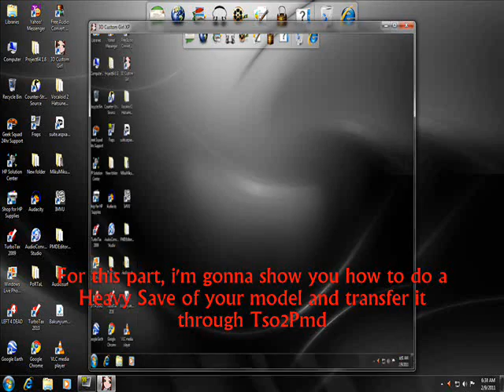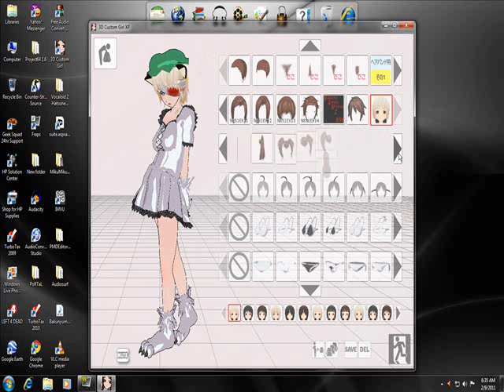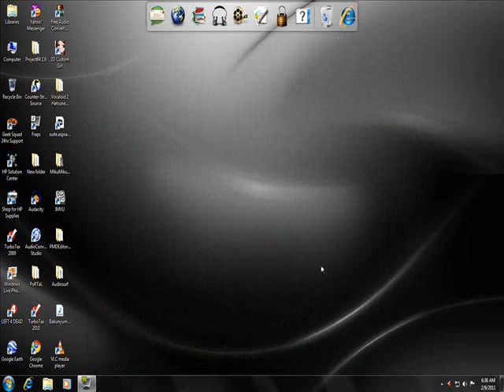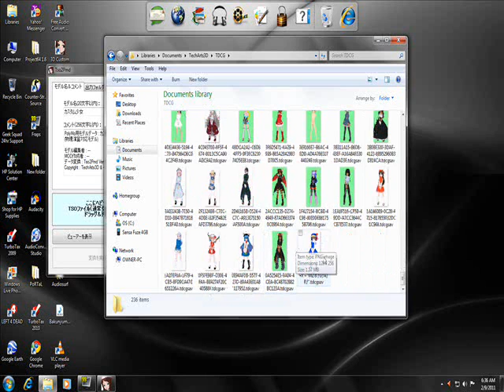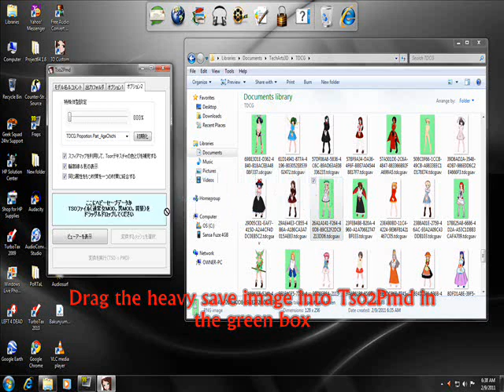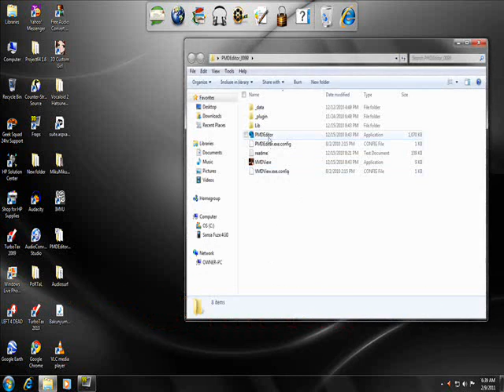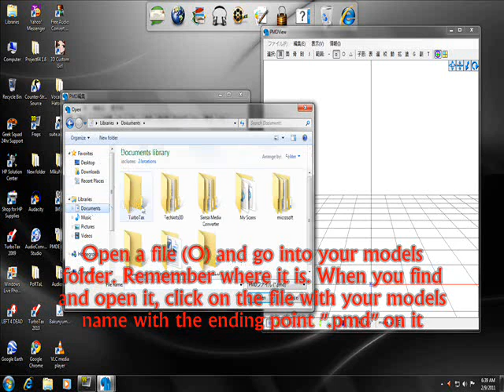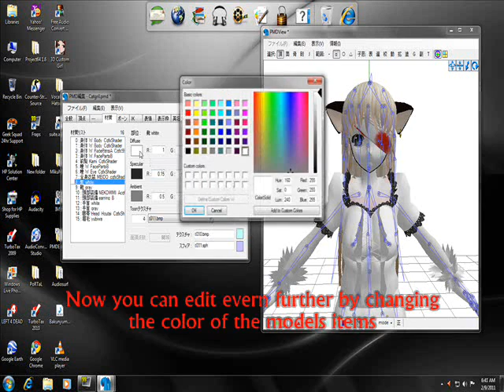Tutorial: How To Make a 3DCG Model for MMD, Part 1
Requested by Unhurdof1

Here is a rather crappy Tutorial on how to make a 3DCG (3D Custom Girl) model for MMD (MikuMikuDance), Part 1.

To do a "heavy save", you need to have the XP upgrade for 3DCG or else you cannot do any heavy saves at all. I said in the movie that i'd post a link to the upgrade, so here it is. if it doesn't work, let me know and i'll post another link.

Also, i know there are some twats out there who'd love to report me on this for no good reason. I'm not advertising any violence, sex, suggestive themes or anything like that. This is just a simple tutorial, nothing more. You can choose to follow it if you want, that's up to you. There's no need to report me.

A Perfect Circle - The Outsider -Apocalypse Mix- (Wesker's Boss Theme from Resident Evil: Afterlife)
Pendulum - 9'000 Miles

Programs Used/Needed:
3D Custom Girl
Tso2Pmd Ver. 0.2.0
PMDEditor_0099
MikuMikuDance ver.726

(English Ver.7.30 5MB)

Link to the Tso2Pmd that i have and used in this video:
The password for the DL is "custom"

If you are getting an error message about starting up 3DCG, go to the following link. There should be some help provided there in the comments.

Here are the links to some of the mods/addons that you've seen in this video. to install the mods/addons, put the files within the Arcs folder in your 3D Custom Girl folder. In alot of cases, some of the mods will cause your game to crash and not play. For me, it usually happened when a TAH file with japanese text was placed in the folder. Just rename that TAH file and put it in the folder. It should work by then.

Also, some files require a password in order to open them. I was told the password was "custom", but it really didn't work for me.

For those of you who seem to be getting an error where it says "d3dx9_32 is needed". Here's a link to download that file. Once downloaded, put it in your 3D Custom Girl folder.